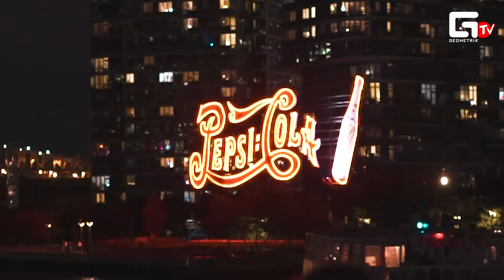Ukrainian White Boat Party #4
Tickets for the next event Ukrainian Halloween Night, October 31st at GEOTICKETS.TV